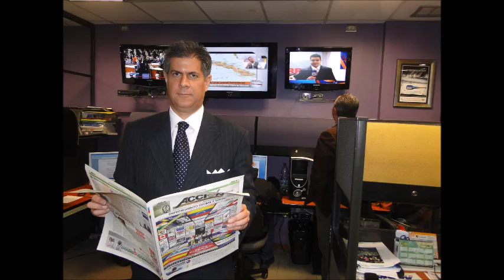GERENCIA 360 GPT1802V